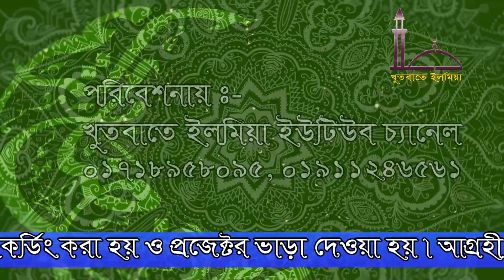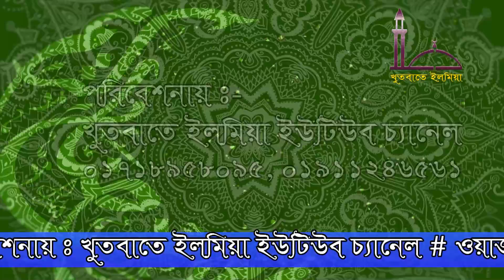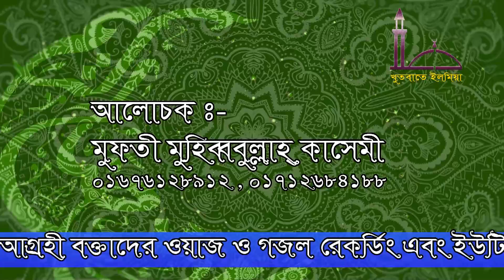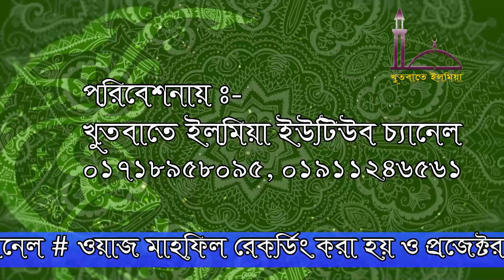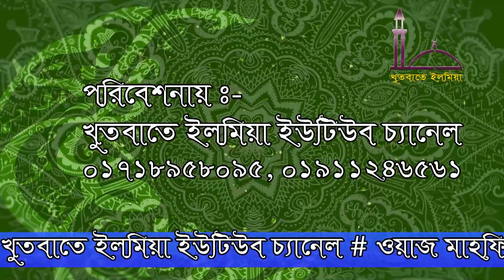সূরা লাহাব | তাফসীর | পর্ব-২ | মুফতি মুহিব্বুল্লাহ্‌ কাসেমী | NOOR TV24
সূরা লাহাব | তাফসীর | পর্ব-২ | মুফতি মুহিব্বুল্লাহ্‌ কাসেমী | খতিব | গোপিবাগ জামে মসজিদ | NOOR TV24

আমাদের আরো ভিডিও গুলো দেখতে পারেন

This Content Is Original And Copyright To NOOR TV24. Legal Action Will Be Taken Against Those Who Violate The Copyright.